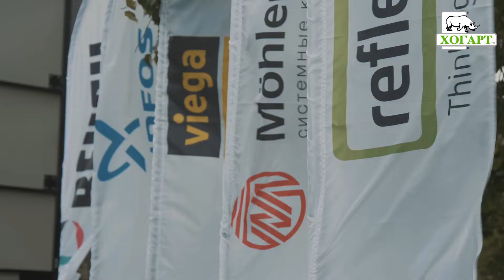"ОСТАТЬСЯ В ЖИВЫХ!" Ежегодный старт сезона 2019